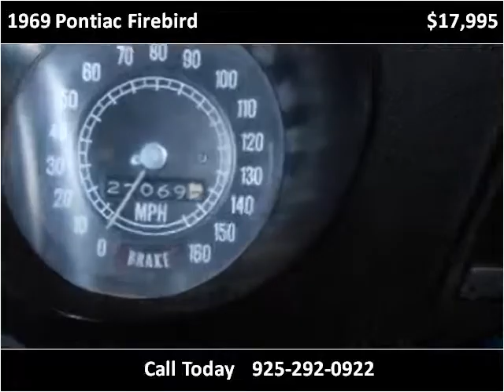1969 Pontiac Firebird Used Cars Livermore CA